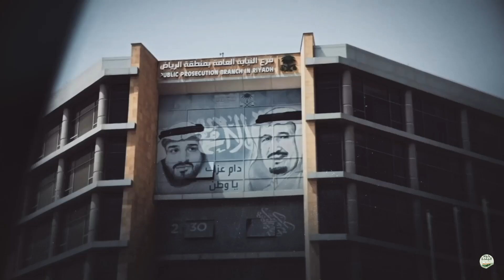أبرز 3 قضاة أصدروا أحكامًا قاسية بحق معتقلي الرأي في السعودية | خط البلدة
ربما قرأت عن محاكمة الشيخ سلمان العودة؟ أو سمعت بمحاكمة الشيخ عوض القرني؟ وغيرهم من معتقلي الرأي في السعودية، الذين يحاكمون في محاكمة تخلو من أي مقومات العدالة والإنصاف.

في هذا الإصدار من خط البلدة، نروي لك أسماء القضاة الأشهر في المملكة، الذين توصف أحكامهم بأنها الأقسى على الإطلاق.
للمزيد من الفيديوهات من حساب وقناة خط_البلدة، نقترح التالي
جميع الحقوق محفوظة لحساب وقناة خط_البلدة، للمتابعة
تويتر: